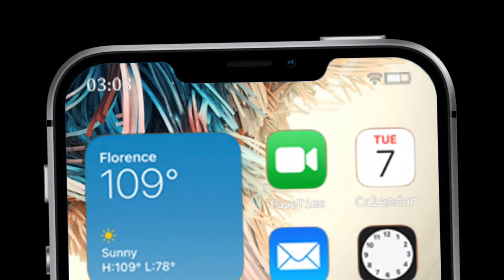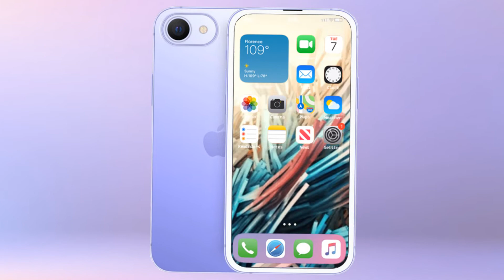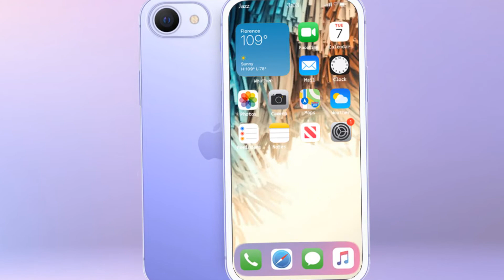iPhone SE 3 CAD Renders Tip Design, May Feature 5.69-Inch Display